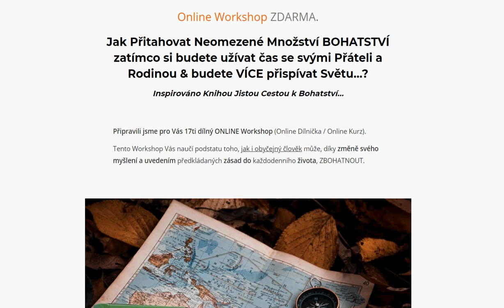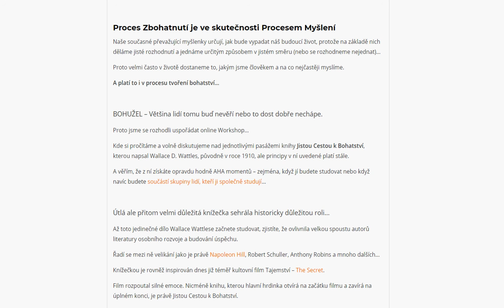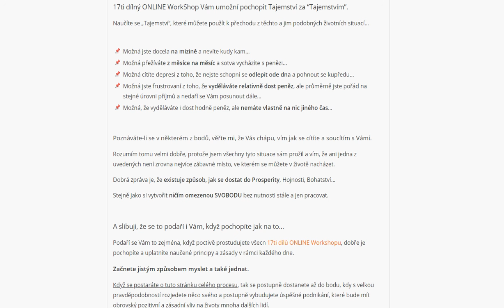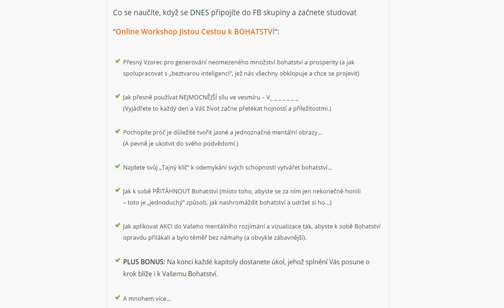Online Workshop Jistou Cestou k BOHATSTVÍ ZDARMA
ONLINE Workshop Jistou Cestou k Bohatství: PROGRAM pro BOHATSTVÍ

17ti dílný ONLINE Workshop Jistou Cestou k BOHATSTVÍ - Jak Přitahovat Neomezené Množství BOHATSTVÍ zatímco budete VÍCE přispívat Světu...?

Inspirováno Knihou Jistou Cestou k Bohatství…

Proces Zbohatnutí je ve skutečnosti Procesem Myšlení
Naše současné převažující myšlenky určují, jak bude vypadat náš budoucí život, protože na základě nich děláme jisté rozhodnutí a jednáme určitým způsobem v jistém směru (nebo se rozhodneme nejednat)…

Proto velmi často v životě dostaneme to, jakým jsme člověkem a na co nejčastěji myslíme.

A platí to i v procesu tvoření bohatství…

BOHUŽEL – Většina lidí tomu buď nevěří nebo to dost dobře nechápe.
Proto jsme se rozhodli uspořádat online Workshop…

Kde si pročítáme a volně diskutujeme nad jednotlivými pasážemi knihy Jistou Cestou k Bohatství, kterou napsal Wallace D. Wattles, původně v roce 1910, ale principy v ní uvedené platí stále.

A věřím, že z ní získáte opravdu hodně AHA momentů – zejména, když jí budete studovat nebo když navíc budete součástí skupiny lidí, kteří ji společně studují…